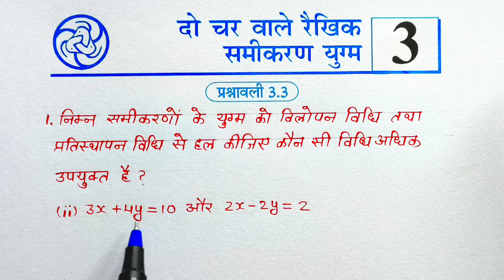Class -10th maths chapter -3 prashnavali 3.3 prash -1(ii)प्रश्नावली 3.3 प्रश्न -1(ii)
10th संपूर्ण गणित प्लेलिस्ट (2024-25) New 👇👇👇
PDF नोट्स (गणित & विज्ञान) WhatsApp number 👇👇👇
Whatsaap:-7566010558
कक्षा -10 संपूर्ण विज्ञान प्लेलिस्ट 👇👇👇
Coming soon
About video:-
👉दो चर वाले रैखिक समीकरण युग्म || परिचय एवं उदाहरण
👉Class - 10, Ch - 3 परिचय (दो चर वाले रैखिक समीकरण युग्म) Maths Hindi Medium|| New NCERT
Videos Topics:-
1..Board exam 2025 most Important
2.Math most Important Question Board Exam 2025
3..mp board 10th maths most imp question chapter-3
4.up board 10th maths most imp question chapter-3
5.vihaar board 10th maths most imp question chapter-3
6.rajisthan10th maths most imp question chapter-3
7.jharkhand 10th maths most imp question chapter-3
8.all board  10th maths most imp question chapter-3 math viral Question